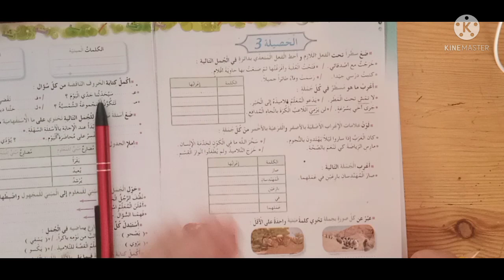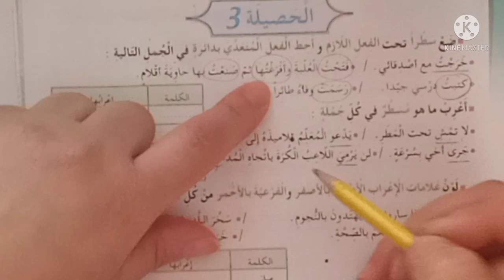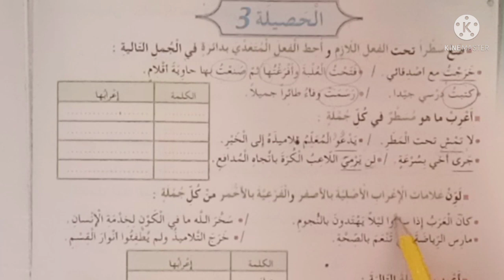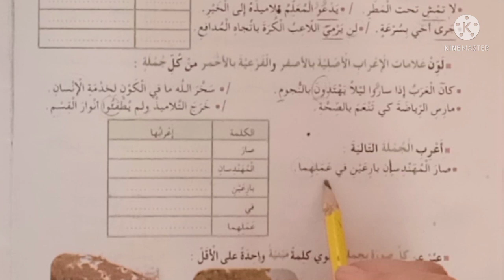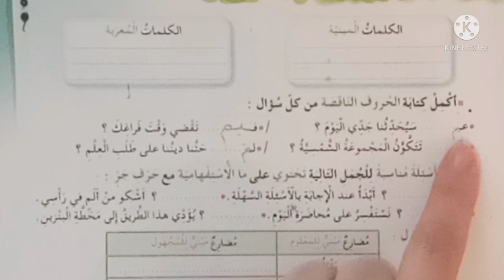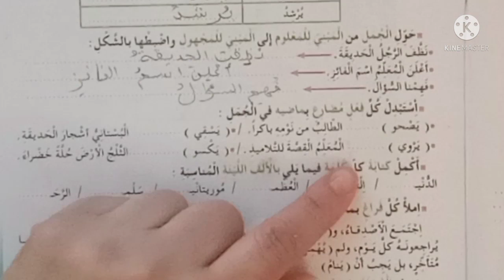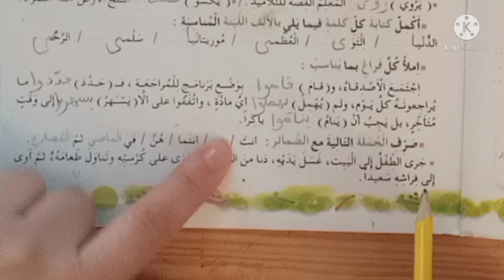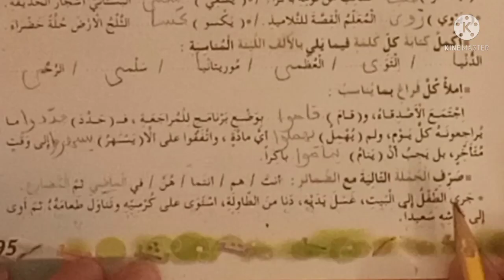الحصيلة 3 انشطة اللغة العربية لسنوات الخانسة ابتدائي.ص 94 و 95